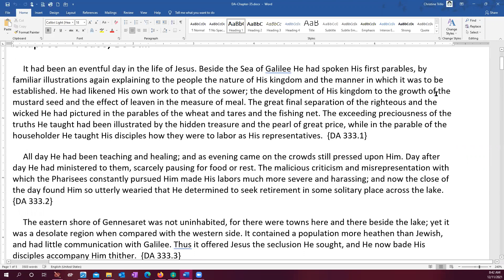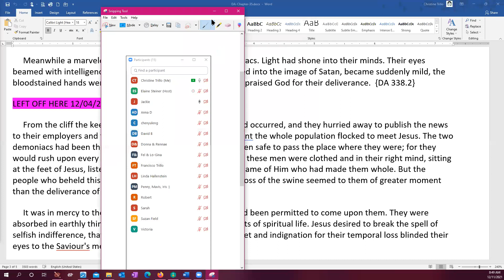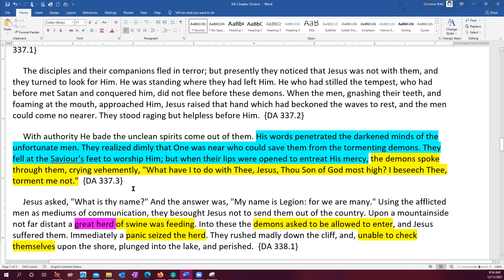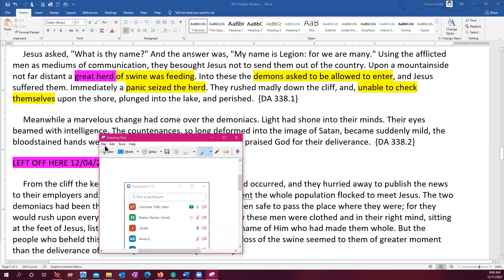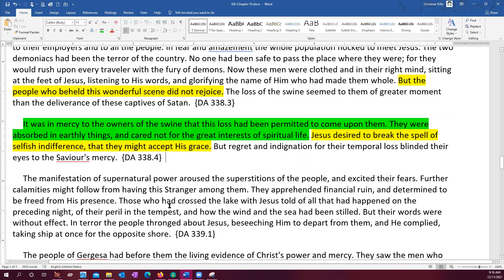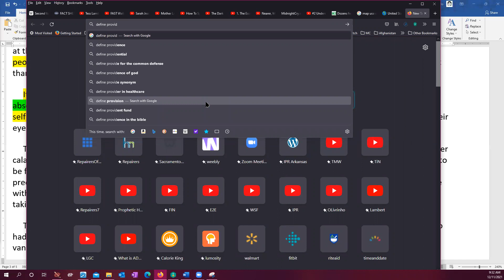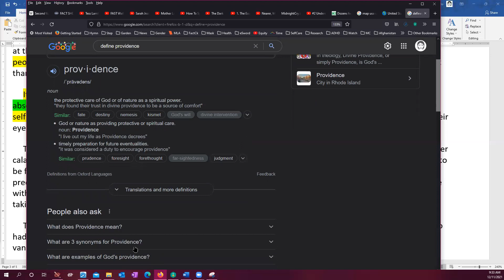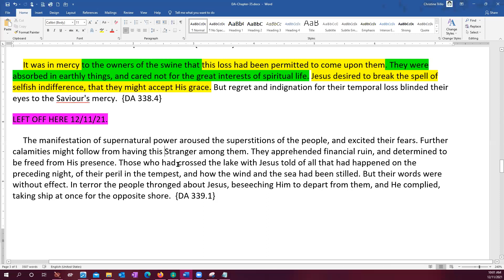SS DA Chapter 35 Dec 11, 2021